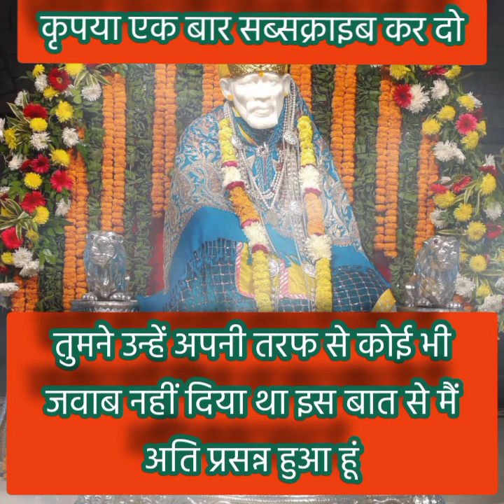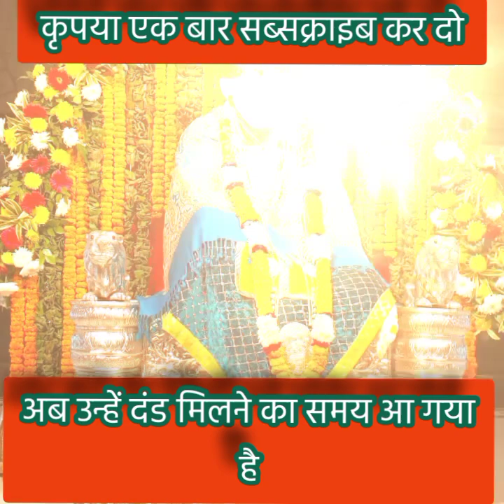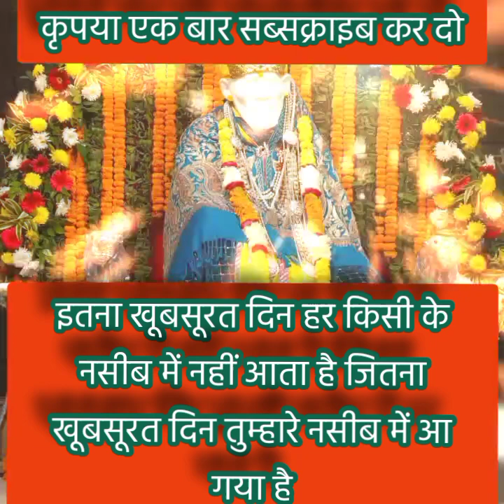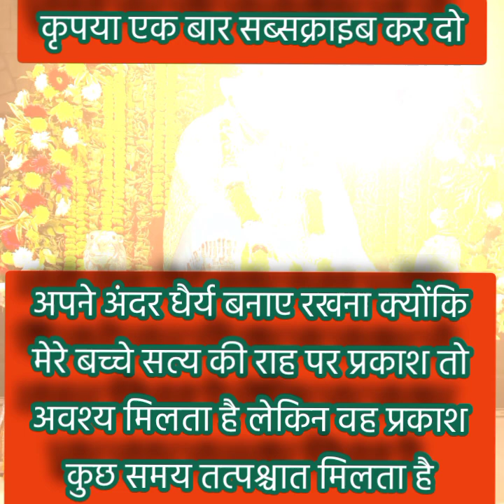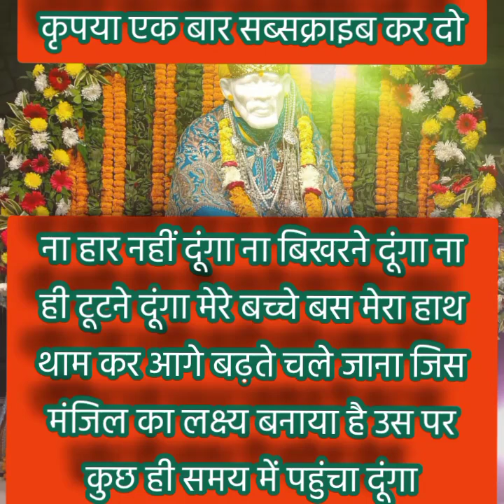अति आवश्यक संदेश देखना ना भूलेंaaj